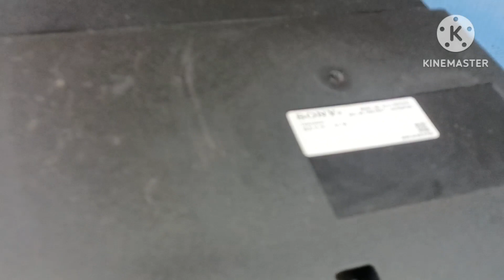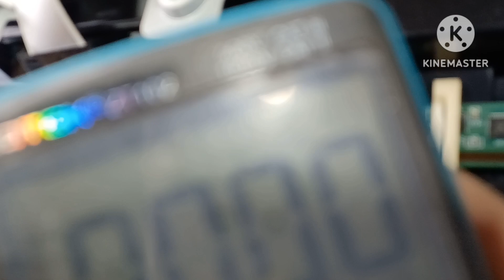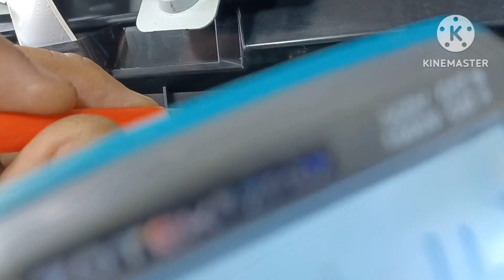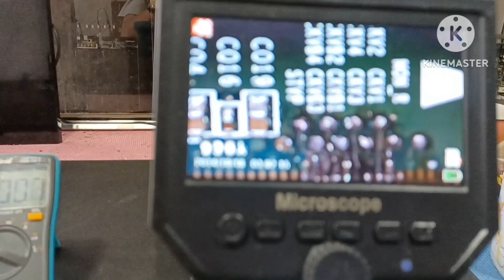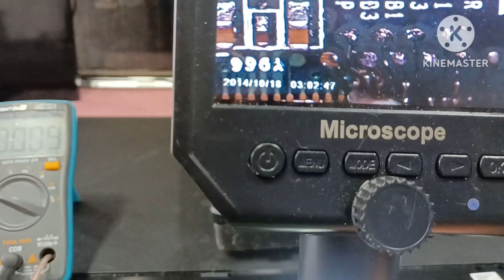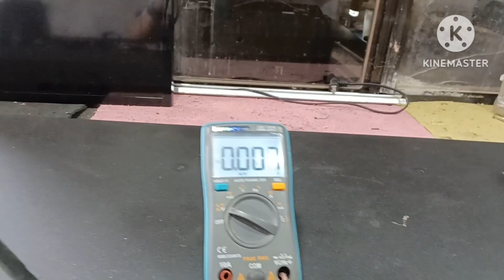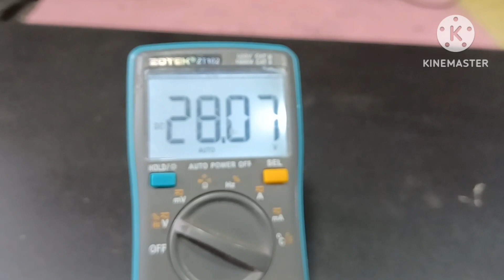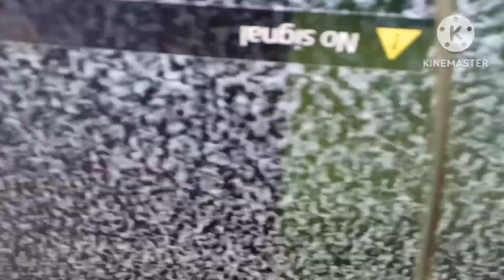How to fixt sony lcd tv 40 inches good backlight but no picture